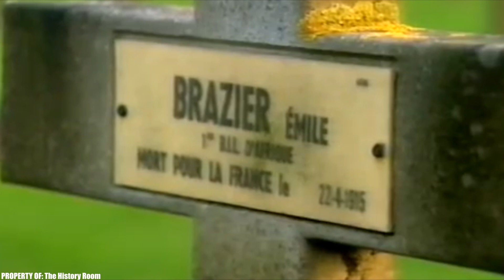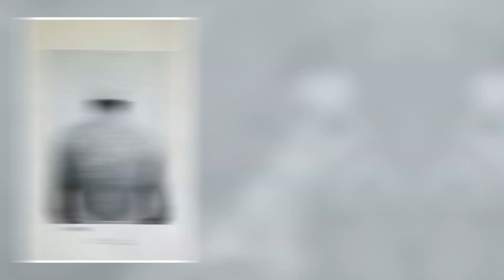10 Horrifying Facts About Chemical Warfare In World War I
Today we will talk about the use of chemical weapons in the First World War